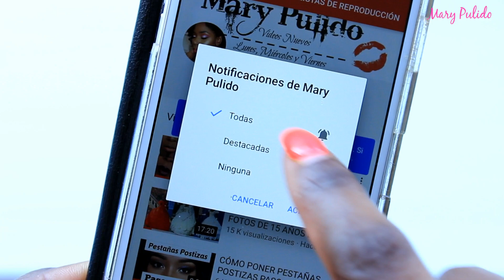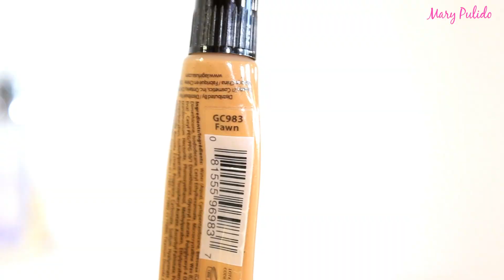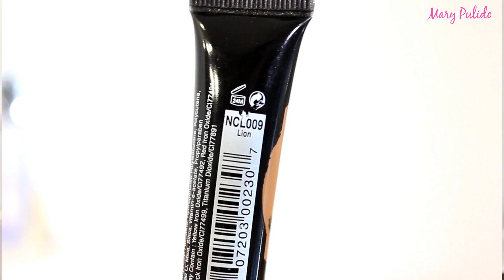CORRECTORES PARA PIELES OSCURAS, MORENAS, NEGRAS | Mary Pulido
Hola mis precios@s, en el video de hoy les tengo algunos correctores para pieles oscuras, morenas, los cuáles uso y les recomiendo.
LAS AMOOOOOOOOOOOOOOO!

PRODUCTOS MENCIONADOS...
- Maybelline fit me concealer (30 Café)
- L.A Girl HD concealer (Fawn)
- Urban Decay Naked skin concealer (Dark golden)
- The Balm time balm concealer (Just before dark)
- Nicka K HD concealer (009 Lion)
- NYX HD concealer (Tan)